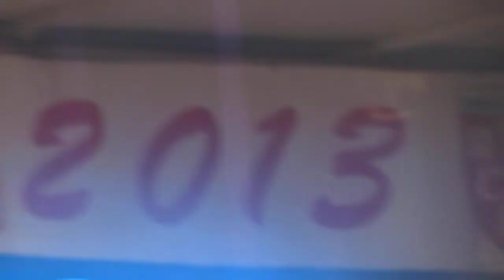MVI 3994 14 juillet 2013 : Roncq : Nuno Resende : Vivre à en crever